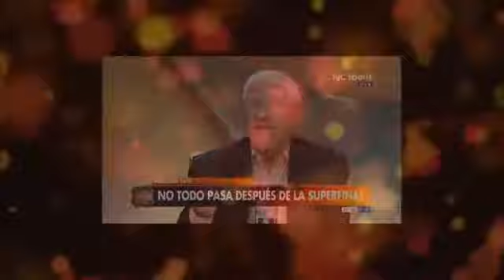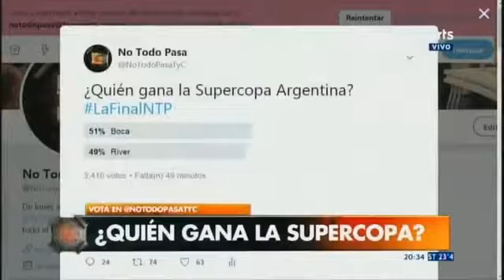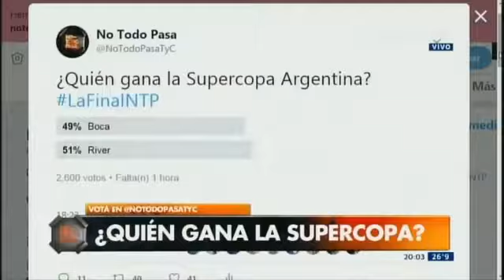No todo pasa 13 Marzo 2018 ¿Sara por Rossi por si hay penales? Boca y River ya en Mendoza